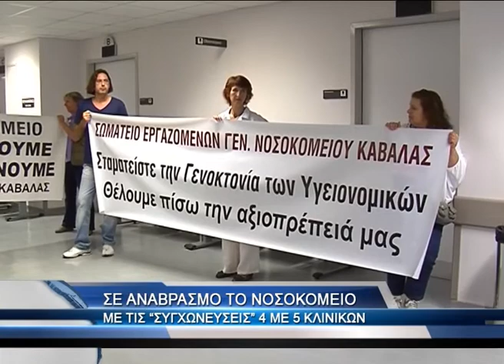ΣΥΓΧΩΝΕΥΟΝΤΑΙ ΚΛΙΝΙΚΕΣ ΤΟΥ ΝΟΣΟΚΟΜΕΙΟΥ!